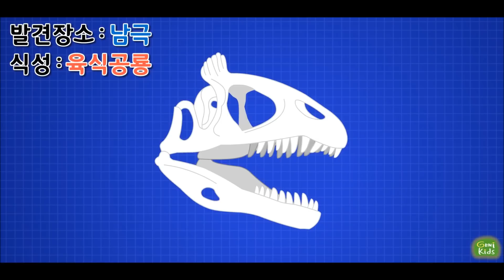#7 크리올로포사우루스 | 초기 쥐라기 육식공룡 | 공룡세상 ★ 지니 어드벤쳐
남극에서 처음 발견된 부채 모양 볏을 가진 육식공룡